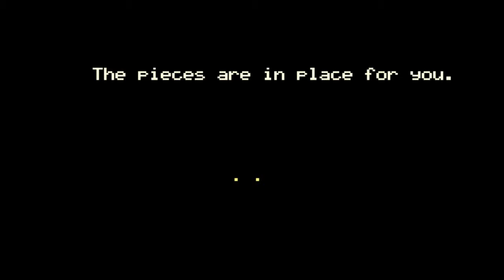FNaF World s3 - [6/6]